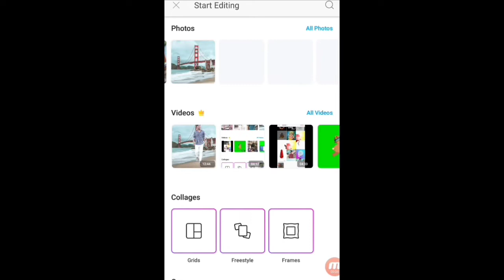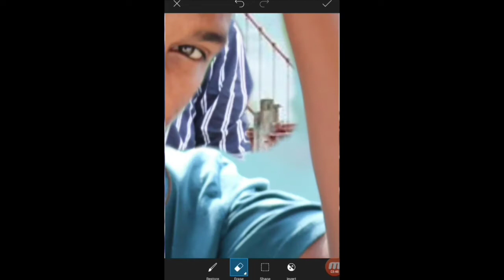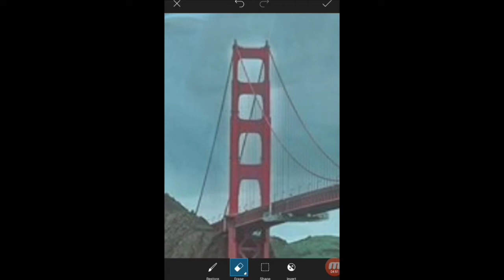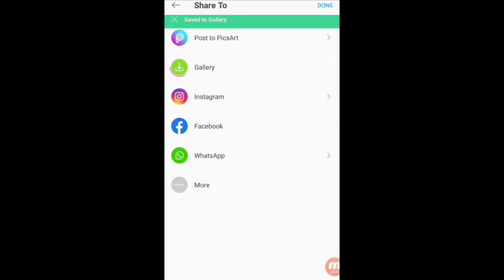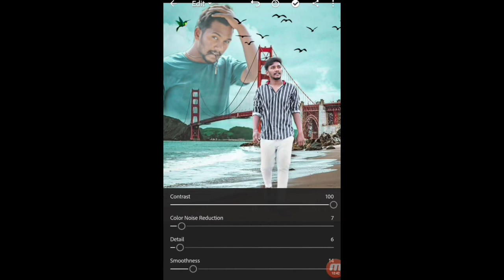Picsart amazing editing || picsart editing tutorial 2020 || rajanjan photos editz.......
. Background stock 📥

__follow me on Instagram to see my latest posts

1.backround
2.colour grading
3.Hue/saturation adjustment
4.match Tha color of background

amazing editing